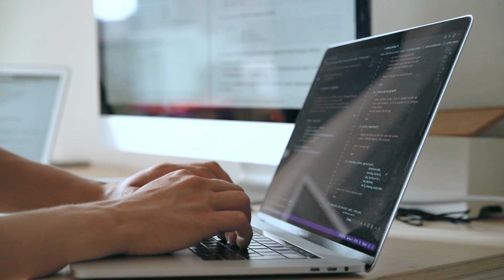Break out of tutorial hell NOW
In this video, I talk about why you need to break out of tutorial hell as a developer.

Tutorial hell is when you go from tutorial to tutorial and blindly copy what the instructor does.

You finish one tutorial and then move to the next one and to the next and so on. You never try to write code yourself.